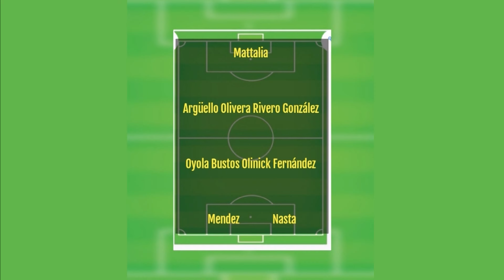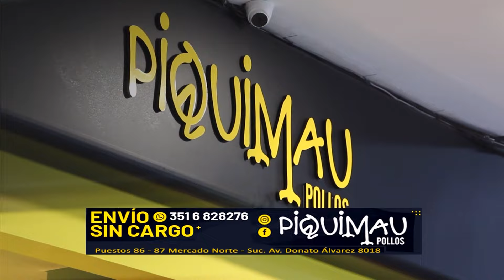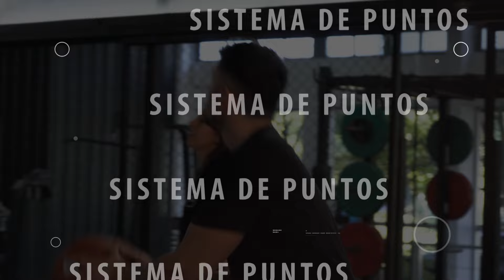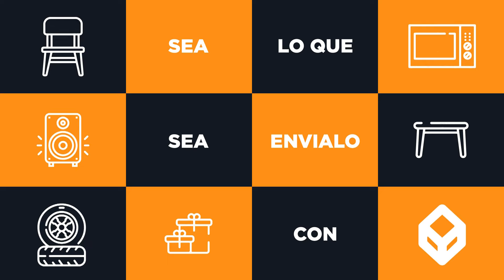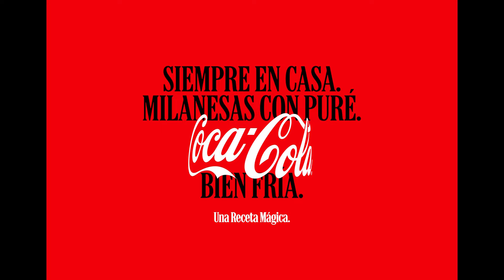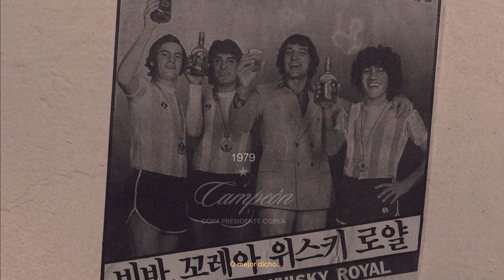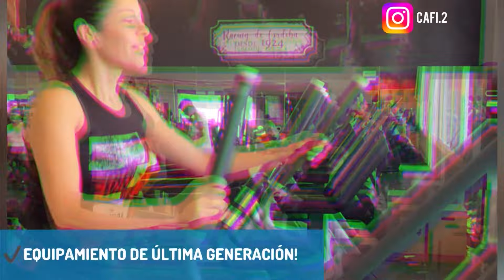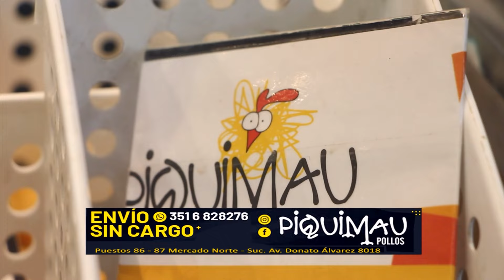ACADEMIA TV 10-07-2024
Invitado: Alan Olinick - Jugador de Racing.
Agustín Saravia y Martín Boñanni te brindan toda la información del Racing de Nueva Italia, los martes a las 23hs por Canal Showsport (canal 34 y 120 flow)